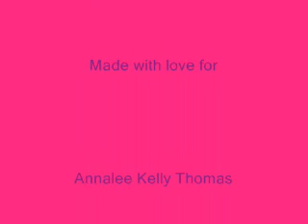Annalee's 4th birthday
My granddaughters birthday party